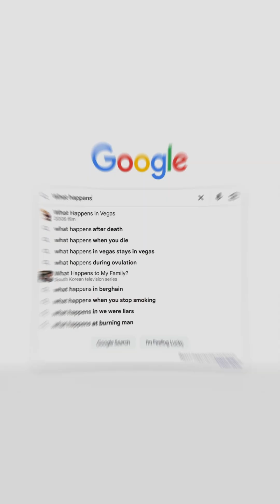No Doctors & No Rescue: What if You Get Sick On The Way To MARS? | WSO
On the way to Mars, there's no 911. 👨‍⚕️❌

If an astronaut gets sick, there are no doctors and no rescue. They have to perform their own surgery with a 40-minute delay from Earth. Could you handle it? 😳